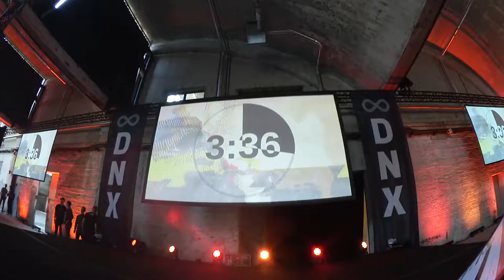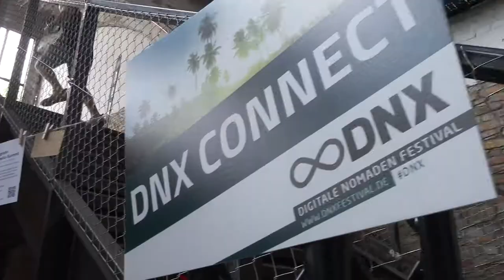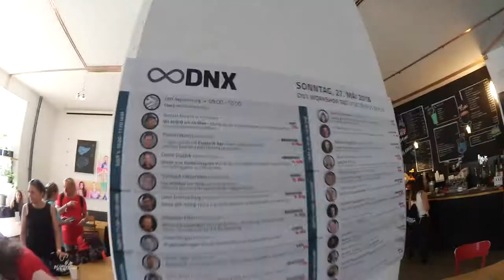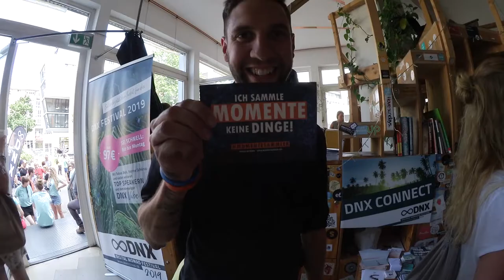VLOG DNX 2018 by CONNY SCHÖFFMANN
Wow! Wie soll ich nur die letzte Woche in Worte fassen?!

Auch dieses Jahr war ich wieder zu Gast auf der DNX, der Digitalen Nomadenkonferenz in Berlin. Alleine schon die PreEvents, auf denen sich hunderte super coole und vor allem offene Menschen ausgetauscht und genetzwerkt haben, war die Reise nach Berlin wert.

Und dann kam das Main-Event im Funkhaus Berlin mit Speakern wie Marcus Meurer, Feli Joy, Laura Malina Seiler, Bahar Yilmaz - Speaker, Spiritual Trainer, Autorin, Bastian Barami, Alexander Hartmann, Jeffrey Kastenmüller, Thimon von Berlepsch, Robert Gladitz und viele mehr!
Wow!

Wir haben gelacht, wir haben geweint, wir haben unglaublich viel Input für unser Business mitgenommen! Das war wirklich Abwechslung pur, vor allem in Verbindung mit dem zweiten Workshop-Tag. Aber schaut selbst... ich habe versucht ein paar der Eindrücke in einem VLOG zusammenzufassen. Viel Spaß beim Anschauen!

... und vielen vielen Dank an ALLE, die dieses Event so unglaublich gemacht haben! An die Gründer Feli & Marcus, die Speaker, das Team und alle mit denen ich tolle Unterhaltungen führen durfte!